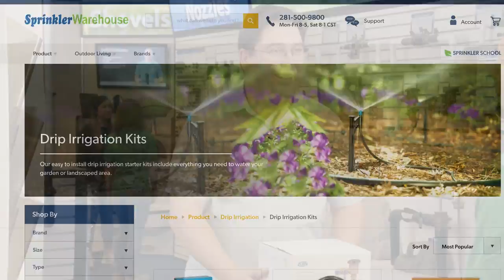Memorial Day 2021 with Sprinkler Warehouse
Memorial Day is coming up.  Is your backyard ready for that Barbeque?  Sprinkler Warehouse has everything you need to get your lawn and flowerbeds in great looking shape including fertilizer, pest control products, sprinkler repair fittings, drip kits and more. We stock professional quality products and our shipping is fast. Make your Memorial Day party a success with Sprinkler Warehouse!